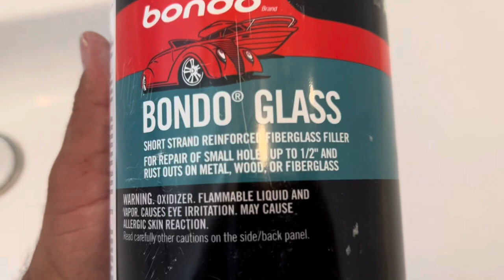HOW TO REPAIR A CRACK IN A FIBERGLASS BATHTUB with DP Tub | Drilling Holes and Foam Gap Filler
Fiberglass Bathtub crack repair using foam and drilling holes